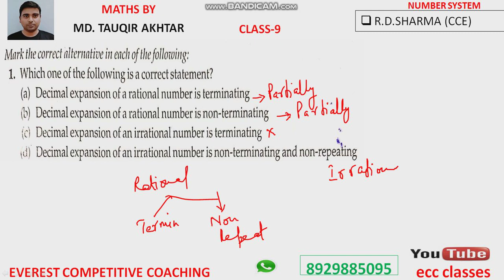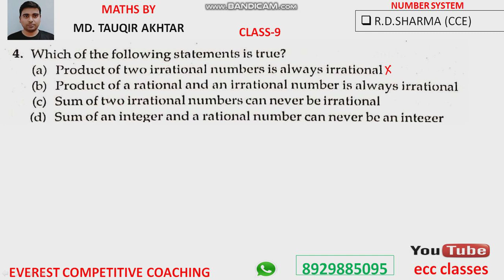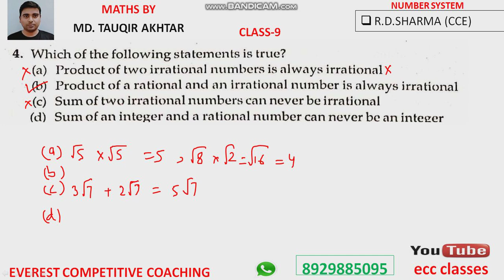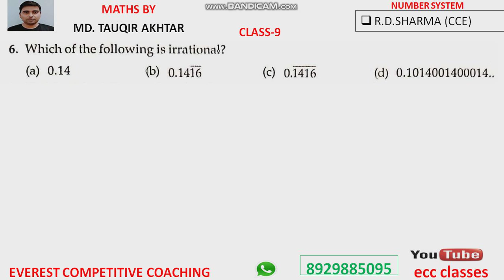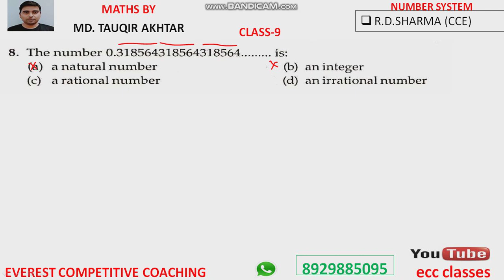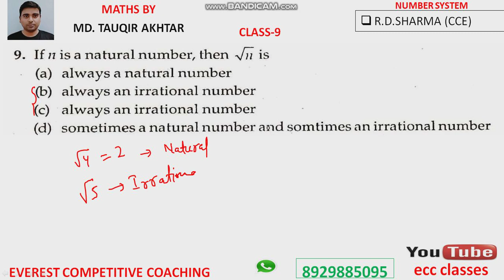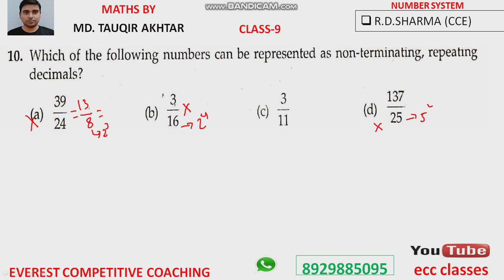ECC CLASSES II Math Class- 9th II ( Number System Part-16)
Maths class 9th by Er. Tauqir Akhtar
Class 9th Maths solution of N.C.E.R.T. and R.D. SHARMA
Everest Competitive coaching is one of the leading coaching centre of INDIA. Our YouTube channel "ecc classes" provides courses for all competitive exams like IBPS BANK/PO, INSURANCE SECTOR, SSC (CGL,MTS,CHSL etc),RAILWAY, HSSC,CIVIL SERVICES,NDA,ARMY,POLICE,CLASS 9TH AND 10TH,NTSE,OLYMPIAD,ICSE, CBSE board exams etc